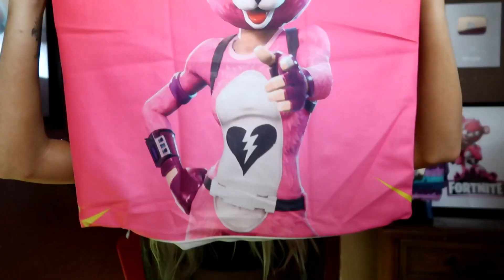OPENING FAN MAIL.. My dog was scared.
Thank you everyone who sent me something! I love you guys. :)
PS I did like the mask. I clipped it saying "didn't like the mask" but I meant Kai didn't like it. Appreciate all the love and support!

*PLEASE READ BEFORE DONATING* I do not accept donations for the following - Shoutouts, Friend Requests, Raids, or playing together. If you want to donate but can't, do not feel bad. You showing up and supporting me is enough! :)

PO 1036
Fort Morgan, CO
80701

Any profit made off merch will be donated to charity. Thank you!

Check him out if you need thumbnails or stream intermissions!

All donations will be used towards my channel, such as cosplay, better equipment, vlogging gear, etc. You are not obligated to donate, but I appreciate anything! Your support is well enough!

Please note I do not respond to personal messages. With how hectic my social medias have gotten on my previous account, I want you to understand that it is nothing personal. You can talk to me on stream or talk to me publicly on discord and/or on another social media. Thank you for understanding!

RULES: My chat will not tolerate any sexual remarks, racism towards anyone, spamming, making others feel uncomfortable, trolls, or any negativity! Please, just be positive and give good vibes. I promise you being a troll, being a perv, or being rude will get you nowhere in life. Just come and enjoy the stream, if not, leave. Very simple :)